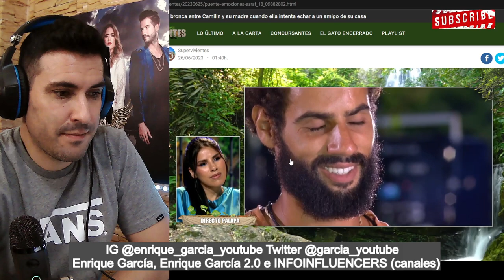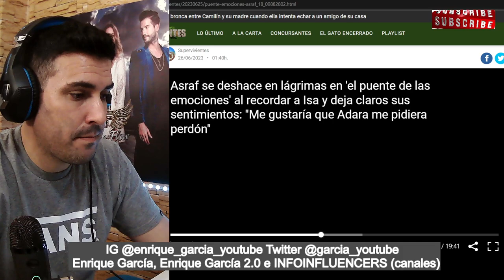ASRAF se SINCERA y le GUSTARÍA que ADARA le PIDIERA PERDÓN. SUPERVIVIENTES 2023